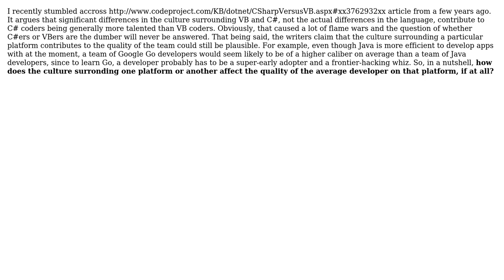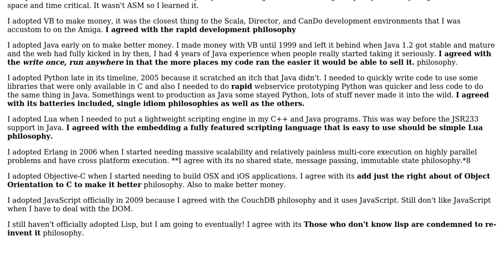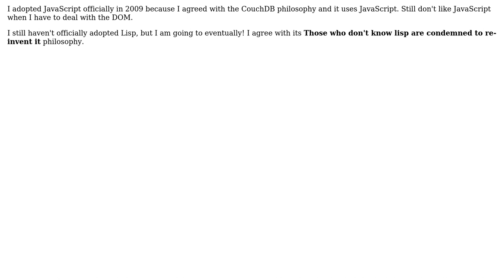Software Engineering: What sort of role does "language cultural history" play with a platform?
With thanks & praise to God, and with thanks to the many people who have made this project possible! | Content (except music & images) licensed under CC BY-SA | Music | Images & others | With thanks to user Morgan Herlocker user Demian Brecht and the Stack Exchange Network Trademarks are property of their respective owners. You are responsible for your own actions.